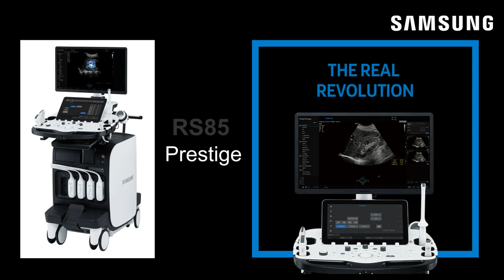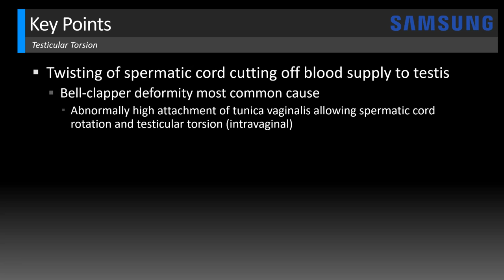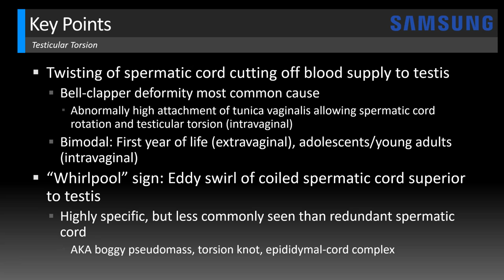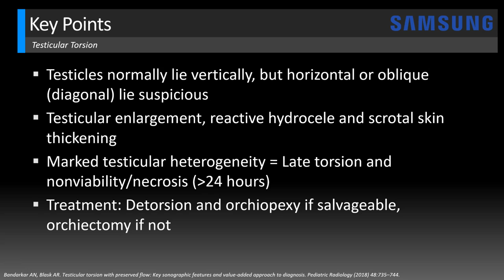Case Review: Ultrasound of Testicular Torsion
In this radiology lecture, we review the ultrasound appearance of testicular torsion through three unique cases.

Key teaching points include:
1) Torsion occurs when spermatic cord twists and cuts off blood supply to the testis.
2) Bell-clapper deformity most common etiology: Abnormally high attachment of tunica vaginalis allowing spermatic cord rotation and testicular torsion (intravaginal).
3) Torsion has a bimodal distribution: First year of life (extravaginal), adolescents/young adults (intravaginal).
4) “Whirlpool” sign: Eddy swirl of coiled spermatic cord superior to testis, highly specific but less commonly seen than redundant spermatic cord.
5) Redundant spermatic cord AKA boggy pseudomass, torsion knot, epididymal-cord complex and should be avascular or only minimally vascular (unlike paratesticular neoplasm or acute epididymitis).
6) Testicles normally lie vertically, but horizontal or oblique (diagonal) lie suspicious for torsion.
7) Testicular enlargement, reactive hydrocele and scrotal skin thickening are secondary findings of torsion.
8) Marked testicular heterogeneity = Late torsion and nonviability/necrosis, more likely after 24 hours of symptoms).
9) Treatment: Detorsion and orchiopexy if salvageable, orchiectomy if not.

Reference: Bandarkar AN, Blask AR. Testicular torsion with preserved flow: Key sonographic features and value-added approach to diagnosis. Pediatric Radiology (2018) 48:735–744.

To learn more about the Samsung RS85 Prestige ultrasound system, please

Click the YouTube Community tab or follow on social media for bonus teaching material posted throughout the week!